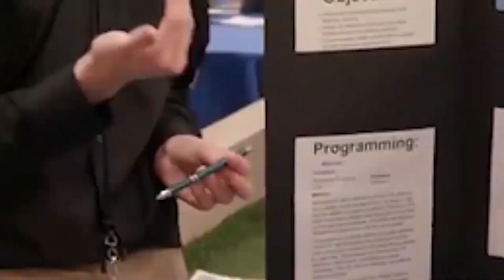Espacio a Tierra: La historia de la cinta | @BeautyOfTheUniverse